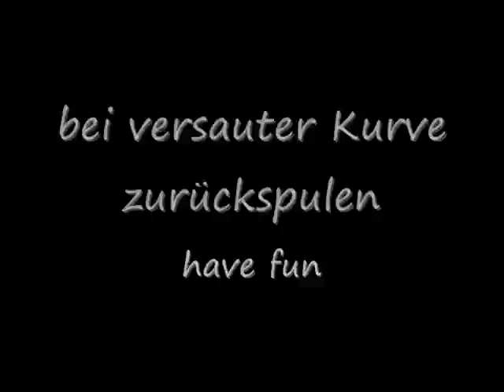Forza 3 Driftrunde Erfolgsleitfaden Teil 1 Xbox 360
Forza 3 Archevement Driftrunde Leitfaden
100 000 Punkte in einer Runde Xbox 360